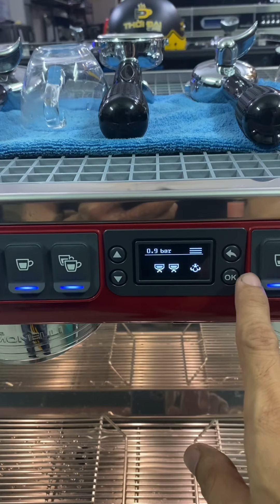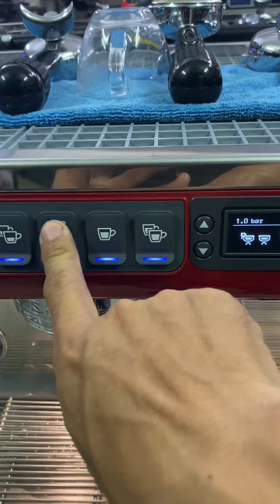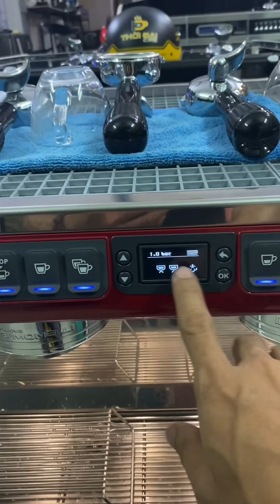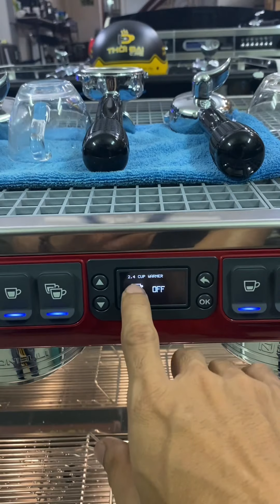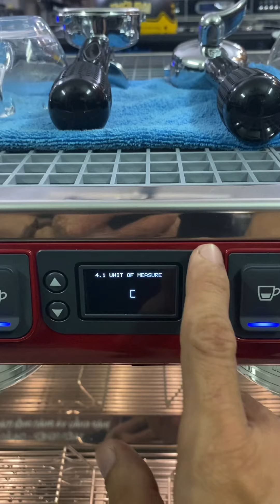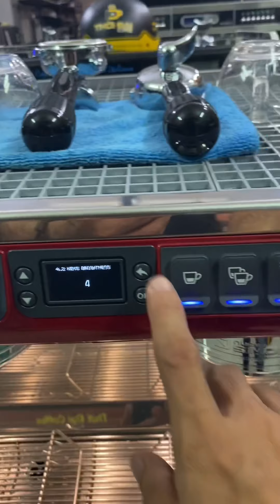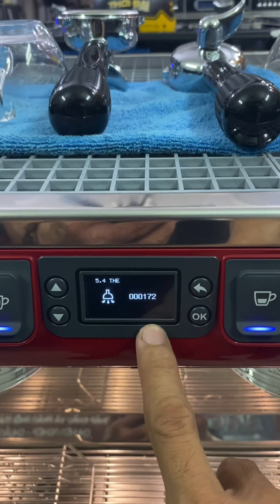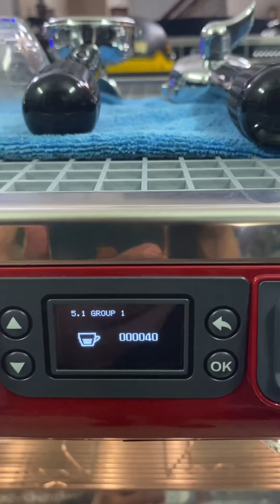Trải nghiệm và so sanh sự khác nhau giữa Appia life và Appia Life XT VERSION